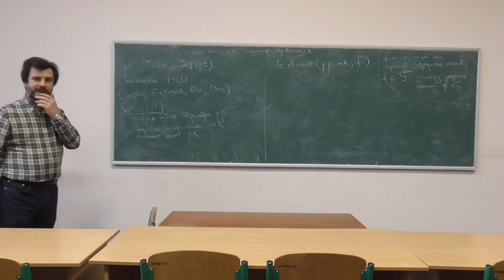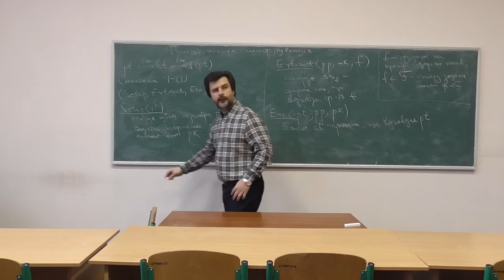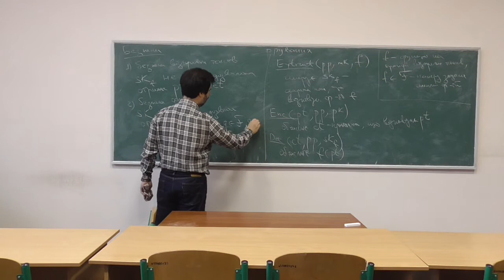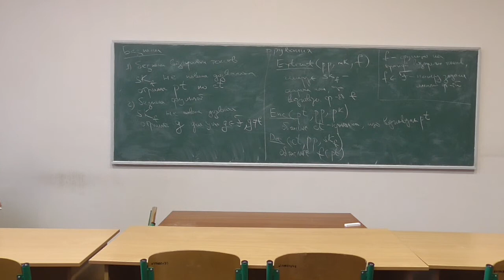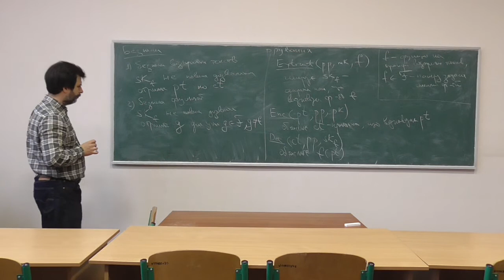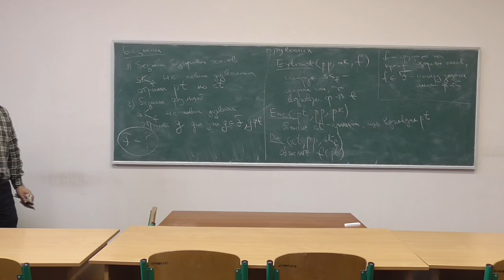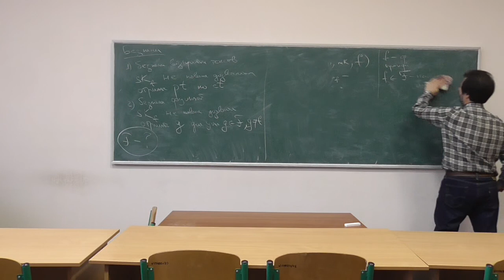Сучасні алгебраїчні криптосистеми, лекція 11-1: формальний синтаксис функціонального шифрування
Розглянуто такі питання:
-- формальний синтаксис функціонального шифрування.